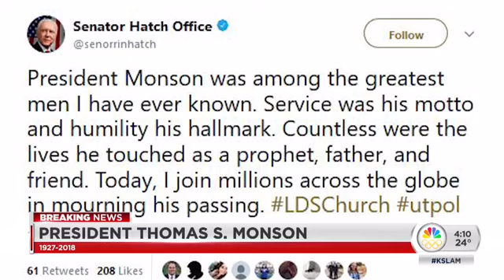KSL 5 TV Coverage of the passing of LDS Church President Thomas S Monson ⛪️